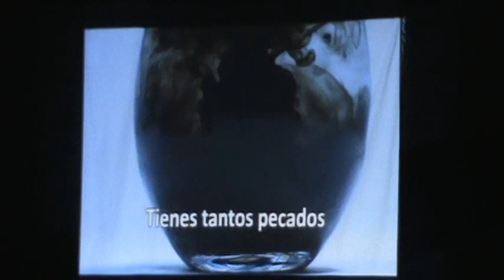Baile Blanco Nivel Medio 2013 CTJ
Gracias por tanto aguante y por los buenos recuerdos de los ensayos :)
Porque pusimos garra y dimos TODO esa noche. Son los mejores lejos y a pesar de todo fue el mejor baile de mi vida.
LOS AMO ♥